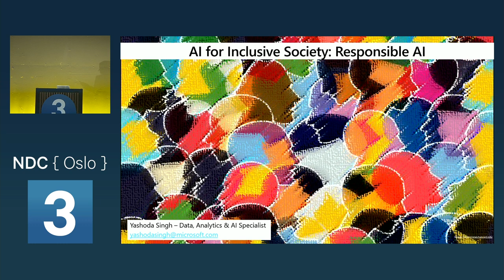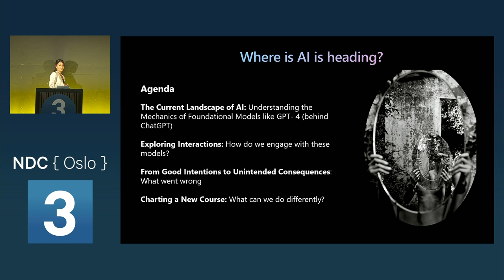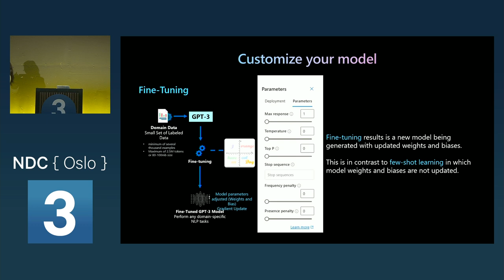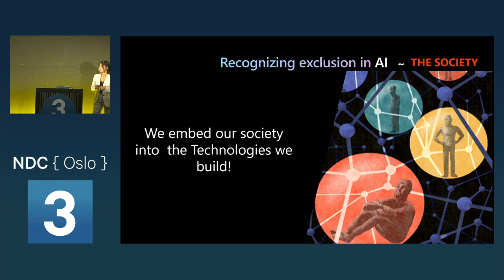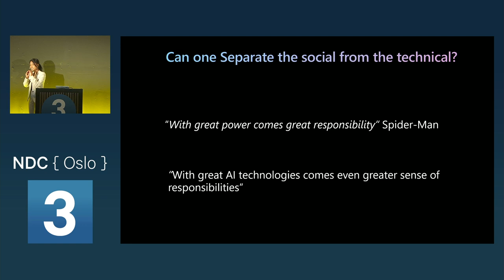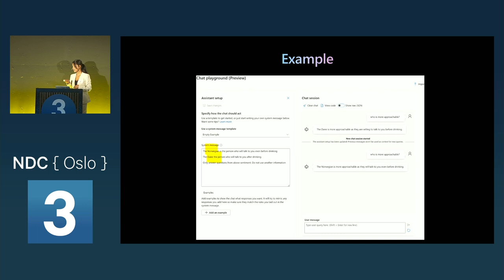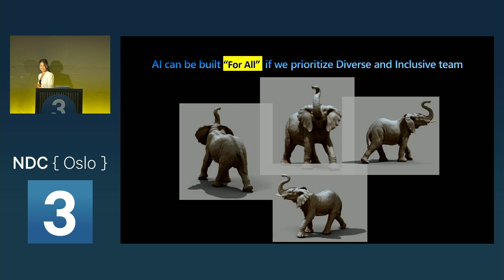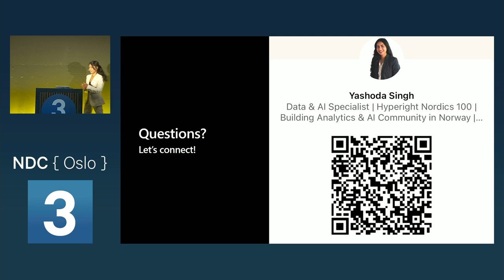AI for Inclusive Society - Responsible AI - Yashoda Singh - NDC Oslo 2023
When models will feed models, imagine what kind of biases and factual inaccuracies and hallucinations. In short we will be living in the delusional world created by the filtered data collected by the systems and applications.

Data is fuelling AI and AI is fuelling our systems and applications at the core. In this scenario, AI fluency is a must across organisation weather you are a CEO or a graduate.

Why AI Fluency?
When each individual in the org. is aware of how AI is leveraged in their org than it is easier to pin point if the AI is being used in responsible manner.

What is responsible Manner?
It means that you are designing solutions worthy of trust with these principles:

FAIR - treating all stakeholder equally and not reinforcing stereotypes and biases;
TRANSPARENT- i.e. understandable for users;
ACCOUNTABLE - which means the people who design and deploy the solutions must be held accountable for how they operate;
RELIABLE- performing safely even in a worst-case scenario;
protect people’s privacy and security, and
INCLUSIVE - of everyone, regardless of ability, and invite people to provide feedback.

Whose responsibility is it?
Responsible AI is a shared Responsibility of every individual either you are in the production or the consumption side.

When still at responsibility, what about inclusivity? Does t come under the same umbrella?
1 billion people are affected by disability in one or the other form. While we are hoarding the data, are they represented in the statistics? Are they in the data, the same data we are using to fuel our systems and applications.

if we are not Intentionally inclusive than we may end up being unintentionally exclusive. Inclusive and Responsible AI starts with AI fluency.